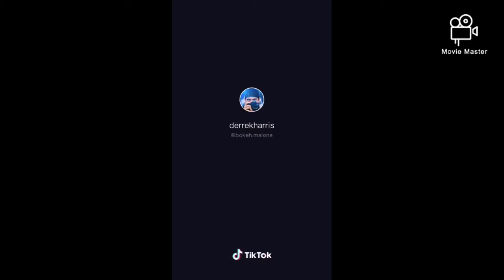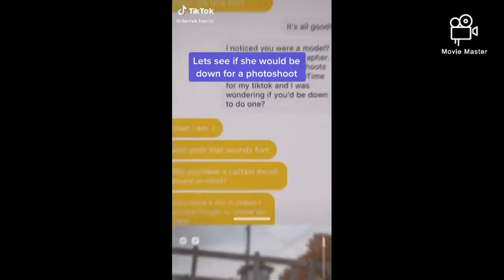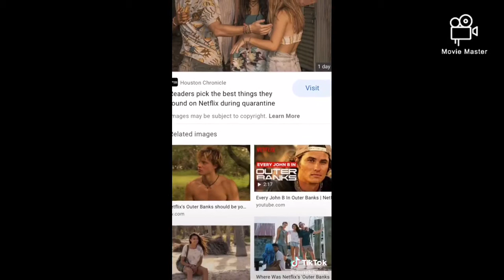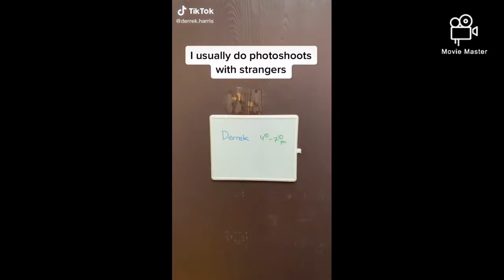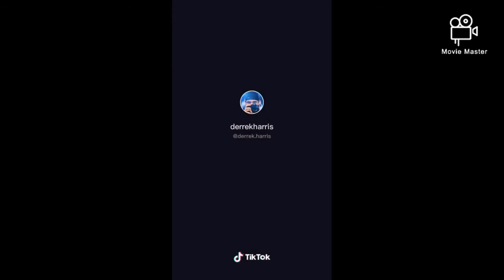DERREK HARRIS Tiktok Photography Compilation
Watch DERREK HARRIS for his wonderful photography.

ADIOS✌🏻